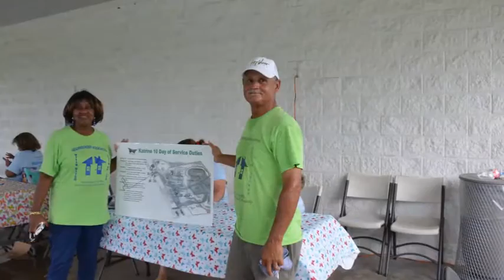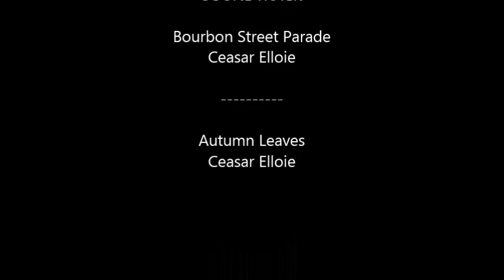(NOLA EAST) KATRINA 10 DAY OF SERVICE 2015 !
FRIENDS OF JOE W. BROWN PARK (NOLA EAST) KATRINA 10 DAY OF SERVICE 2015 !